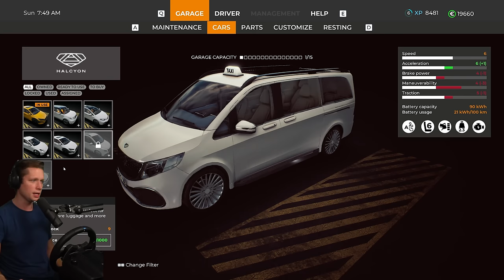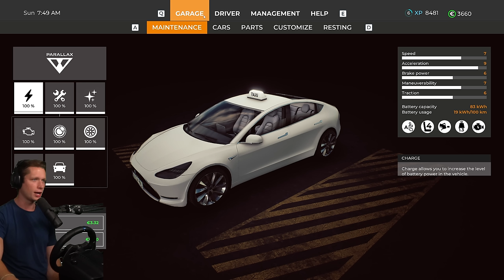Taxi Life: A City Driving Simulator - Part 3 - I Bought a Tesla!